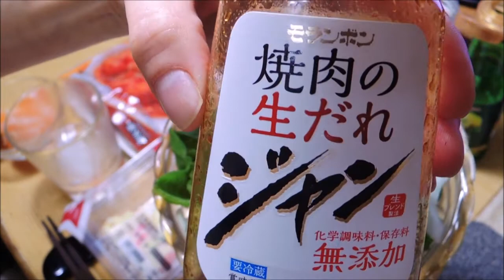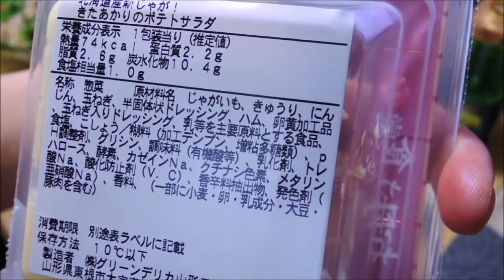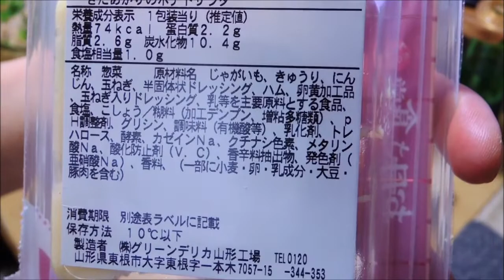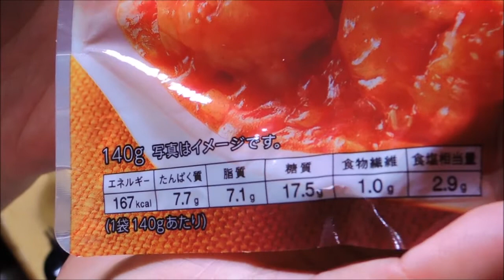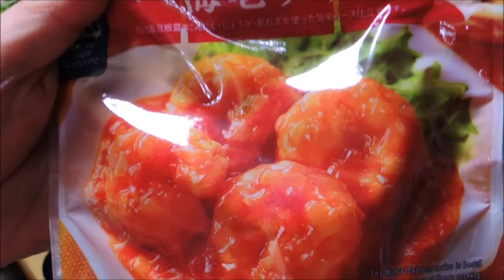【ファミマ宅飲み】「焼き鳥(ももしお)」「旨辛ソースの海老チリ」「きたあかりのポテトサラダ」【昨日の晩酌】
2019/11/05の晩酌
この日は帰りが遅くなってしまったので、
出先の近くにあるファミマさんで買ったおつまみで晩酌となりました。

昨日の晩酌 メニューは「焼き鳥(ももしお)」「旨辛ソースの海老チリ」「きたあかりのポテトサラダ」